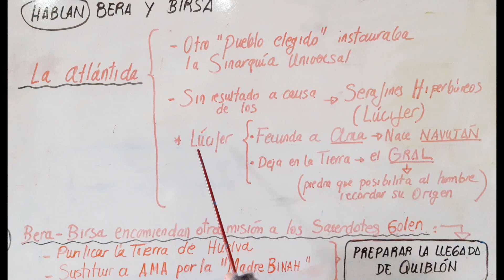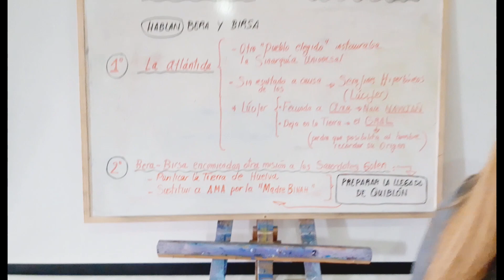El misterio de Belicena Villca Libro 2 Dia 32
En la Atlántida existió otro " Pueblo Elegido" que intento imponer la Sinarquia Universal. No fue posible gracias al Serafín Hiperbóreo LUCIFER. Se produjo la conocida Catástrofe Planetaria.
Se habla finalmente de la Misión que Bera y Birsa imponen a los Sacerdotes Golen : Preparar Huelva para la llegada de QUIBLON.